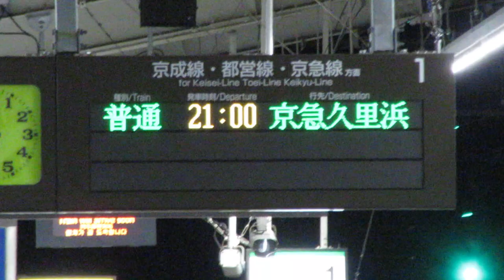北総鉄道 松飛台駅ホーム 列車接近表示機 その2